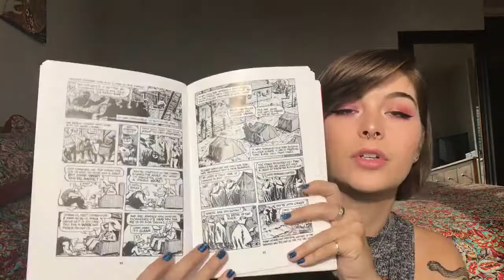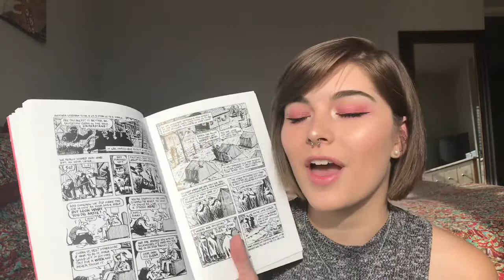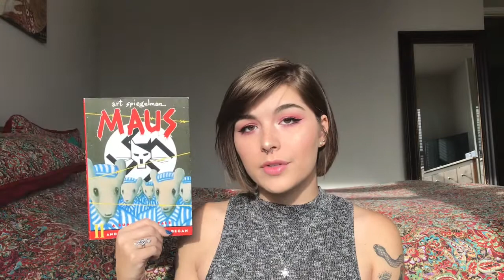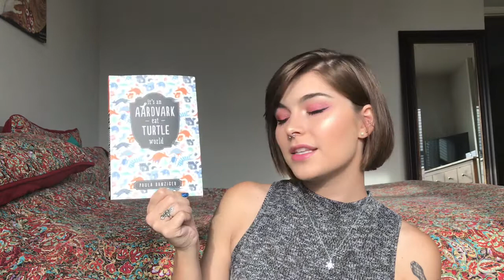Book Review: Maus by Art Spiegelman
It’s my first book review!

I think I said it was a “quick” review twice, and it’s totally not that quick.

Sorry it’s so jump cutty, I’m still learning!

Hope you like the review, I’d hope to start a conversation! :)

Next video will be a vlog.

- Bod